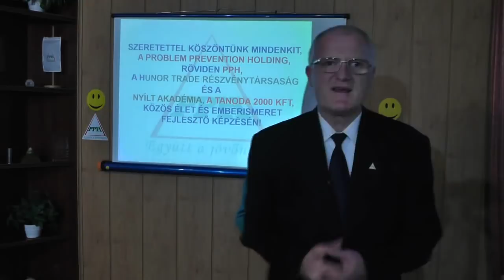2019 10 27 - AZ ÉLETED ÉRTELME - Szedlacsik Miklós ember és életjobbító mester-coach